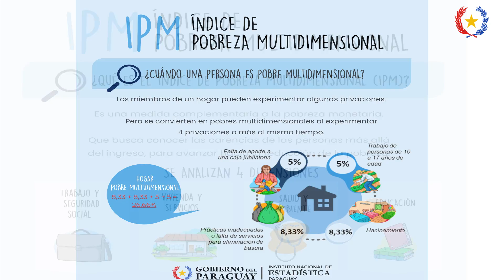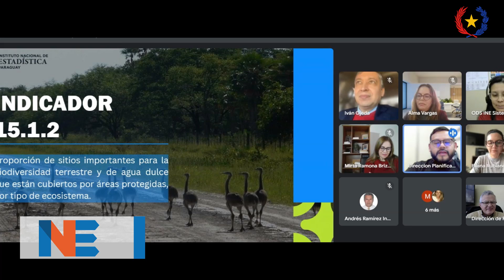RESUMEN SEMANAL INE - 15 AL 19 DE JULIO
Resumen semanal INE📊
✅Pobreza multidimensional se redujo 2,5 puntos en 2023.
✅Avanza el proceso para fortalecer las Estadísticas Vitales.
✅El INE presente en lanzamiento del RUE para la Educación Superior.
✅El INE y el MADES desarrollan indicador ODS con apoyo del Banco Mundial.
✅Reunión de Comisión Especial de Limites en Cámara de Diputados.
✅El INE da cumplimiento a directrices sobre Rendición de Cuentas al Ciudadano